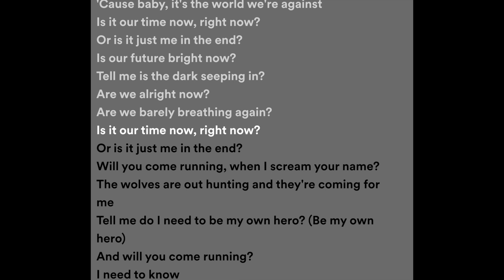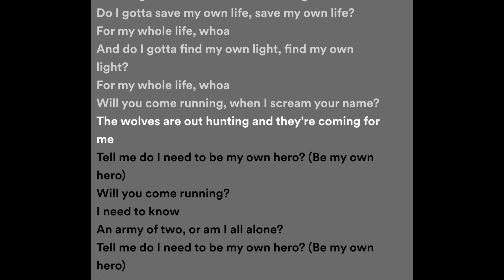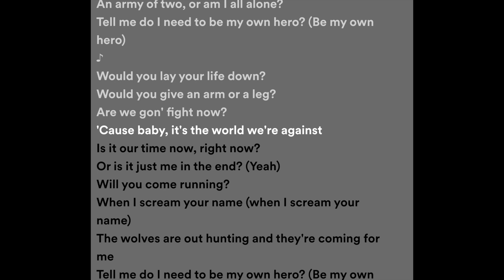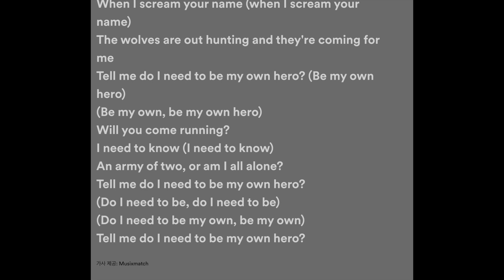my own hero